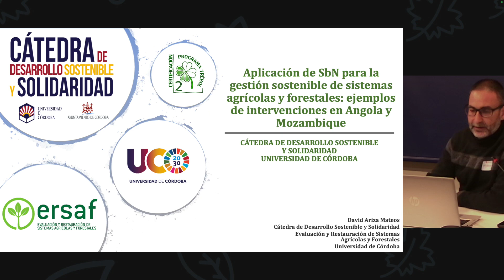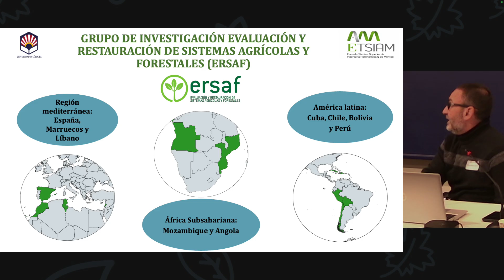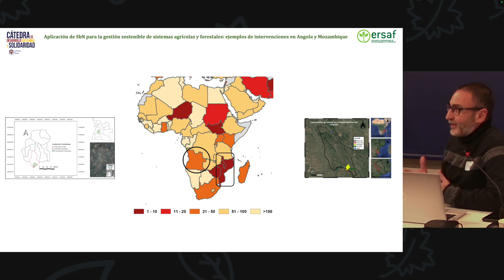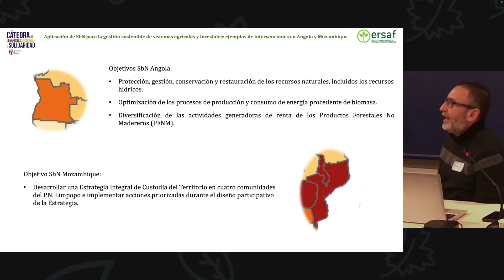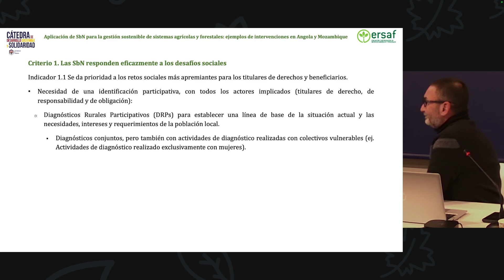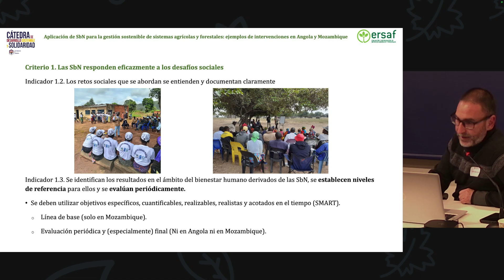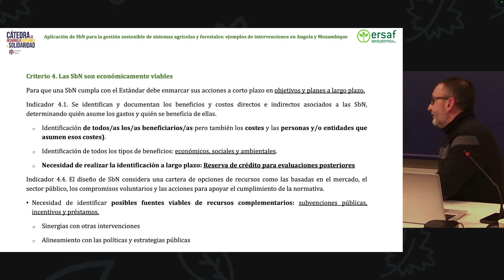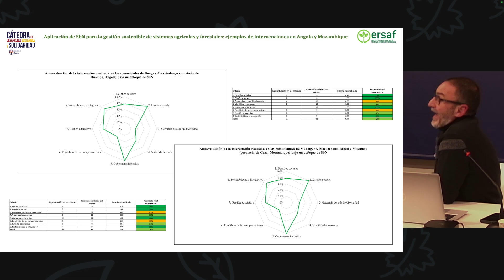David Ariza. Aplicación SbN gestión sostenible sistemas agrícolas y forestales:Angola y Mozambique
Curso "Soluciones basadas en la naturaleza: estrategias naturales para transformar la cooperación para el desarrollo" .  Las soluciones basadas en la naturaleza (SbN) son iniciativas orientadas a proteger, gestionar de manera sostenible y restaurar los ecosistemas naturales y modificados. Estas acciones responden de manera efectiva y adaptativa a desafíos globales como el cambio climático, la seguridad alimentaria e hídrica, la pérdida de biodiversidad y el riesgo de desastres naturales. Al aprovechar los ecosistemas y los servicios que estos ofrecen, las SbN no sólo protegen a las personas, sino que también optimizan infraestructuras y garantizan un futuro estable y biodiverso.

El Grupo de Trabajo de Sostenibilidad Ambiental de las Organizaciones diseña esta jornada para mejorar la comprensión de las SbN y facilitar su integración en iniciativas de desarrollo. Durante la formación se ofrecerá una visión integral de las mismas y se explorará cómo pueden aplicarse en proyectos de cooperación para el desarrollo y ayuda humanitaria.

OBJETIVOS

Comprender qué son las soluciones basadas en la naturaleza y su relación con los proyectos de cooperación para el desarrollo.
Familiarizarse con el Estándar Global de SbN de la UICN (Unión Internacional para la Conservación de la Naturaleza) y otros marcos relevantes. Aprender cómo aplicarlo  en proyectos concretos.
Conocer ejemplos prácticos de la implementación de SbN.